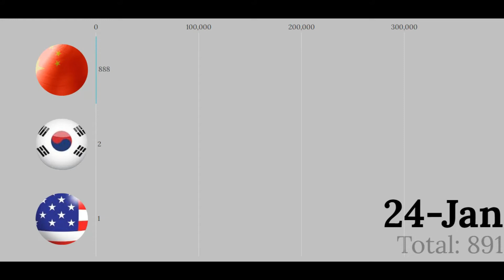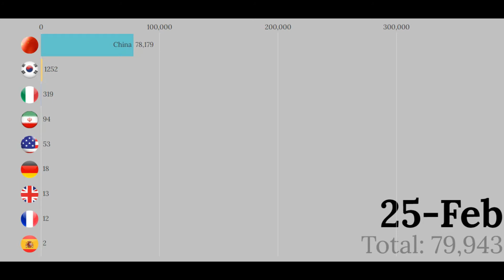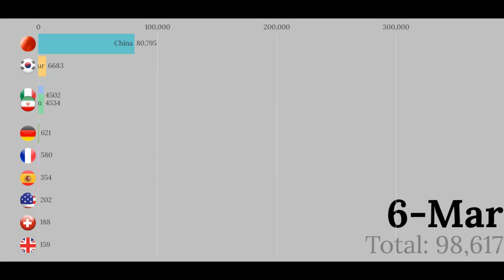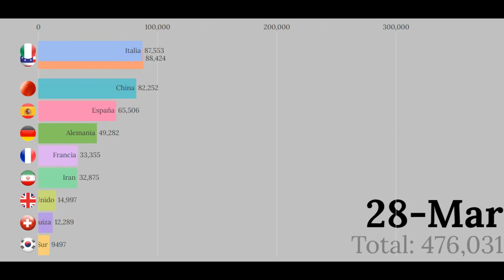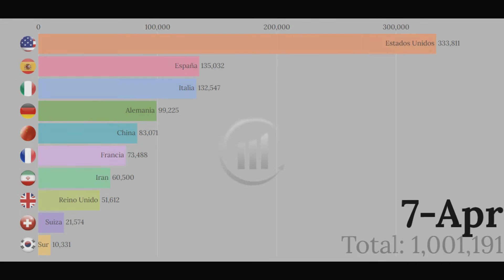Contagios por CORONAVIRUS │10 Países más afectados [ACTUALIZADO 7 abril]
Actualización de los contagios por CORONAVIRUS hasta el día 7 de abril.